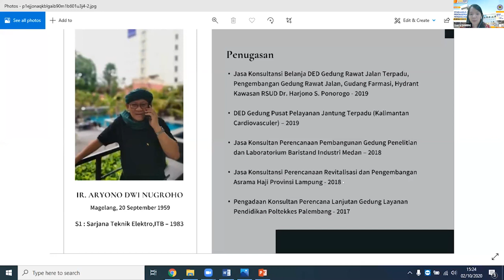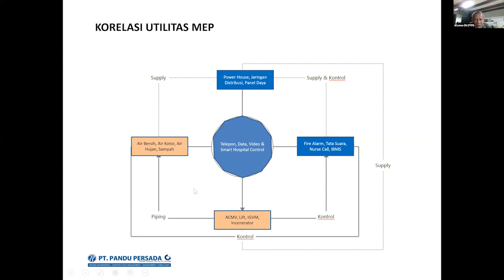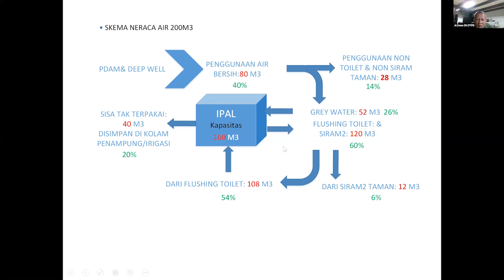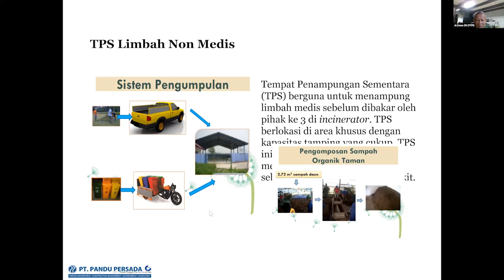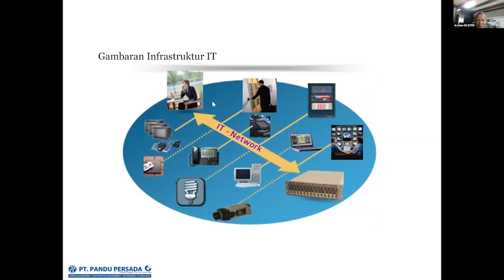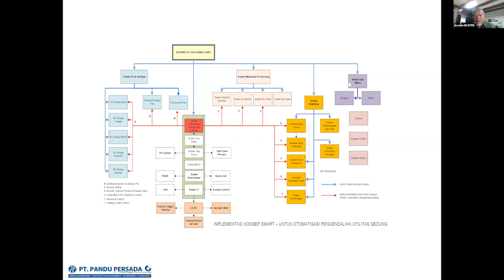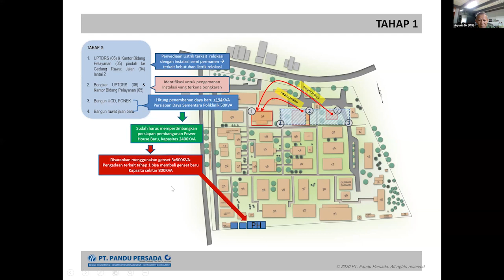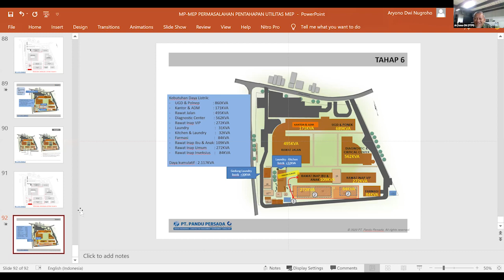Masterplan Utilitas MEP dalam Implementasi Pentahapan Pembangunan RS - Ir. Aryono Dwi Nugroho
WEBINAR PTPI SERI 7